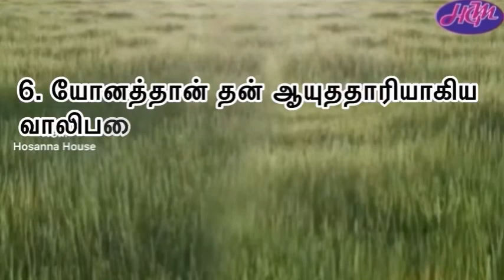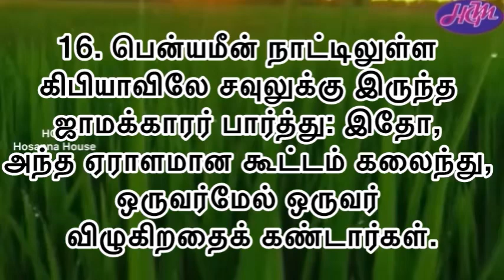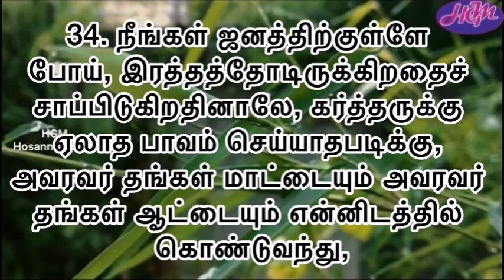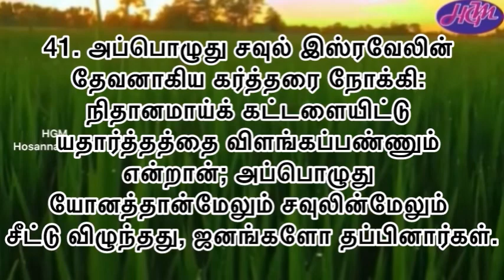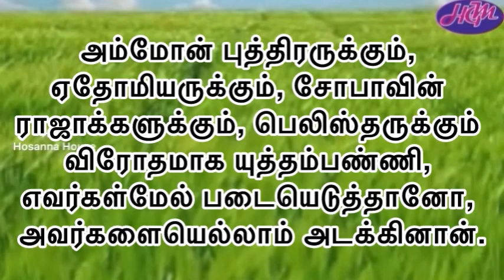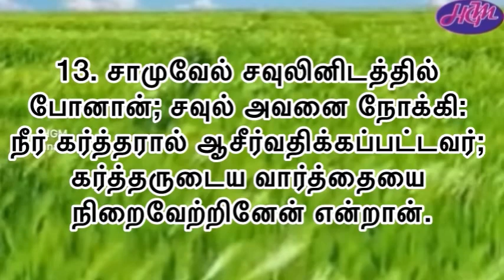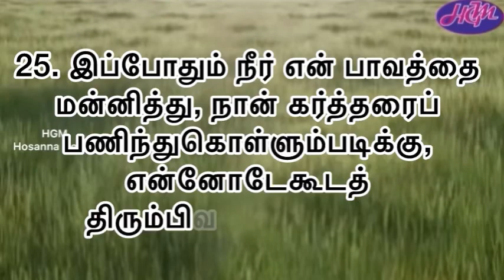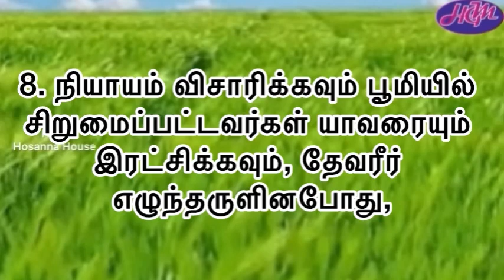Bible Reading | June 3 | 1 சாமுவேல் 14-15 & சங்கீதம் 76 | Hosanna House | ஓசன்னா அவுஸ்